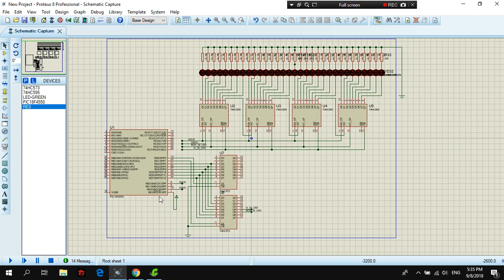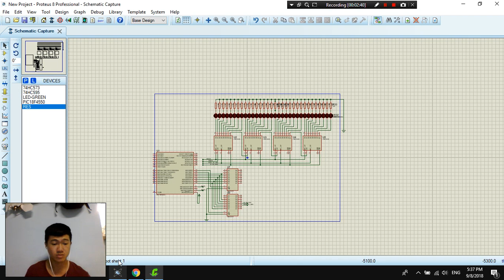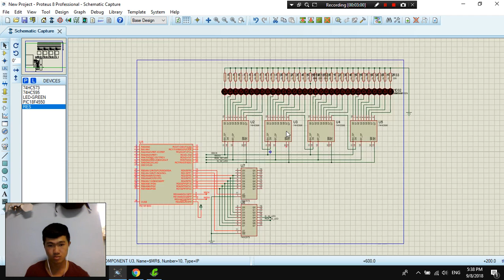BÀI TẬP 32 LED ĐƠN NGUYỄN PHƯỚC TIẾN 14142321